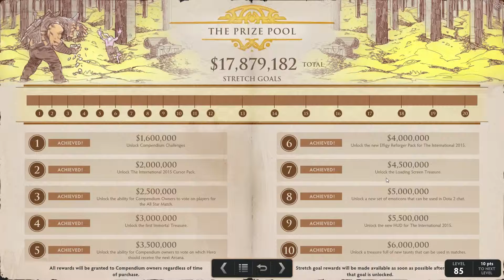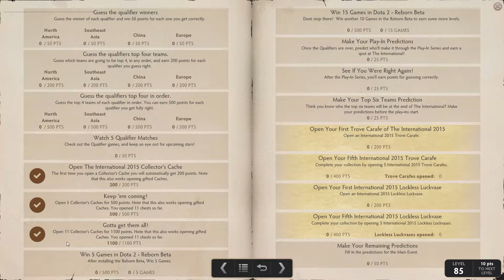Q'd Plays: What is The International? DOTA 2 Championship Explained P.2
Q'd Plays: What is The International? DOTA 2 Championship Explained P.1

Q'd TV is a passion project started by 3 people. Our mission is to tell stories about the people who are also passionate about what they love. We all have something we geek out over, we want to share in that passion.

Cheers